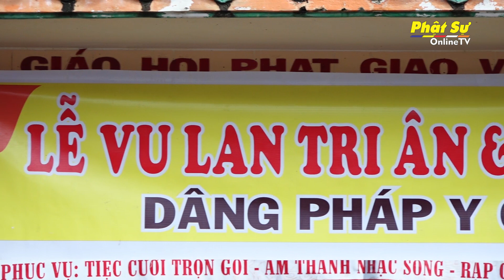KIÊN GIANG: CHÙA PHƯỚC LINH TRANG NGHIÊM ĐẠI LỄ VU LAN BÁO HIẾU VÀ PHÁT HƠN 2000 PHẦN QUÀ CHO BÀ CON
Kiên Giang: Chùa Phước Linh trang nghiêm Đại lễ Vu lan báo hiếu và phát hơn 2000 phần quà cho bà con tại địa phương